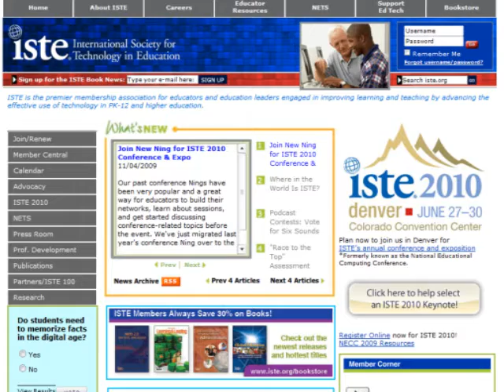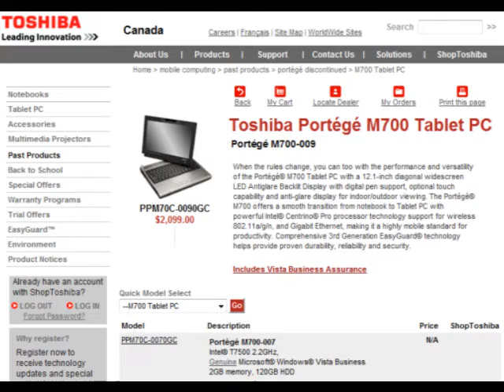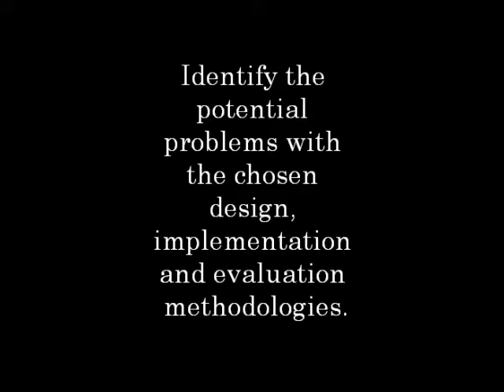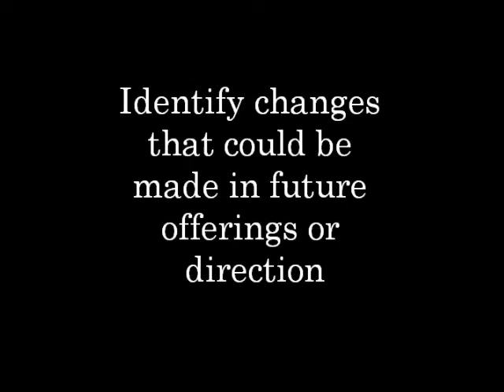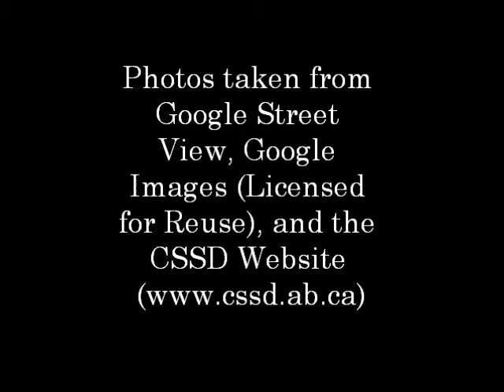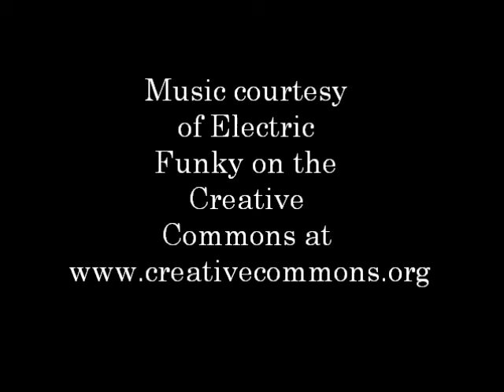EDUC 5500 Assignment 2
An assignment submission for my U of L course.